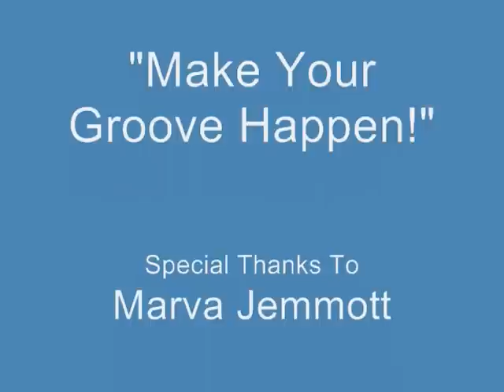"Make Your Groove Happen!"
Free Music Lesson From Jerry Jemmott